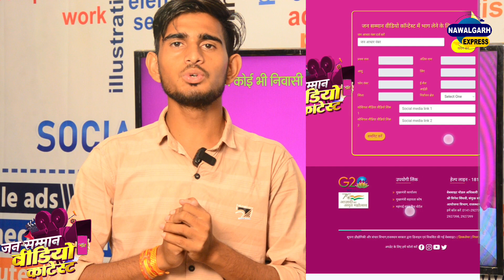वीडियो बनाओ लाखों कमाओ, गहलोत सरकार की बड़ी स्कीम Ashok Gehlot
Rajasthan Jan Samman Video Contest 2023 | वीडियो बनाकर हर दिन एक लाख रूपये जीते |जन सम्मान कॉन्टेस्ट
 यह वीडियो राजस्थान के जन सम्मान वीडियो कॉन्टेस्ट 2023 प्रतियोगिता पर बनाया गया है।
राजस्थान में गहलोत सरकार ने सरकारी योजनाओ के प्रचार-प्रसार के लिए जन सम्मान वीडियो कांटेस्ट रखा गया है जिसमे जितने वाले को हर दिन एक लाख रूपये मिलेंगे।